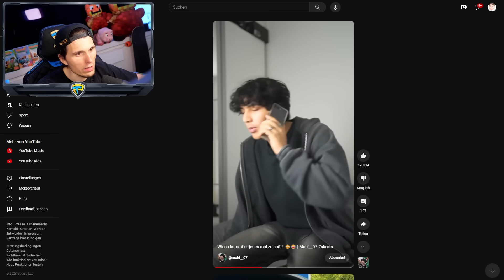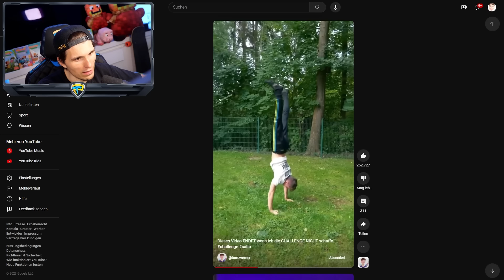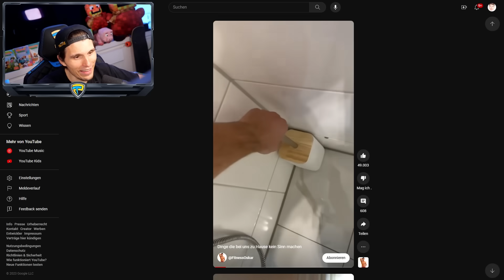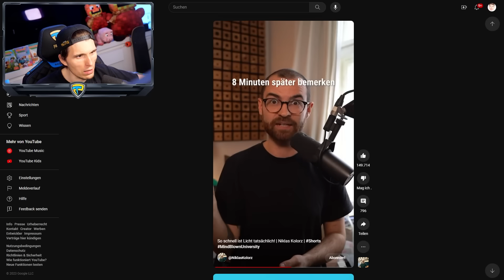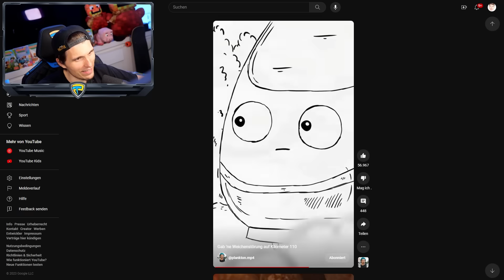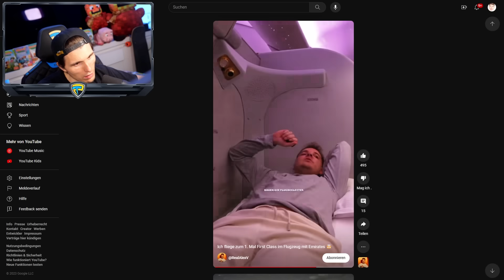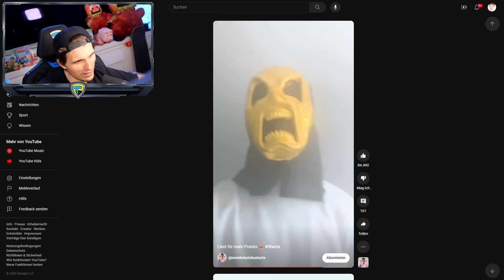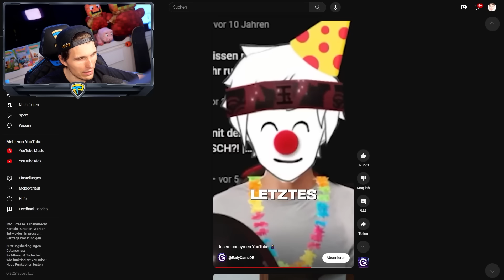Paluten guckt Shorts 339.0